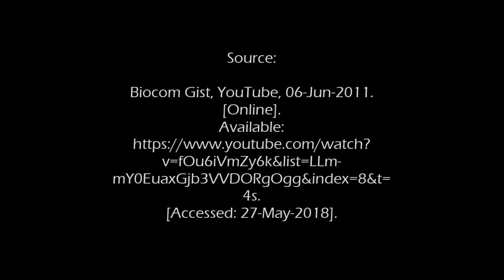Brain Computer Interfaces in Movies Clip